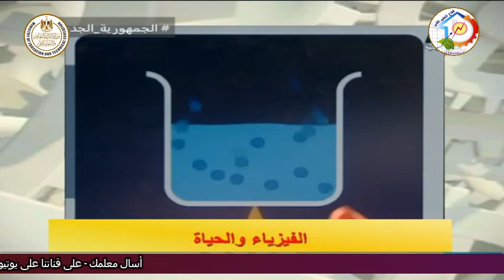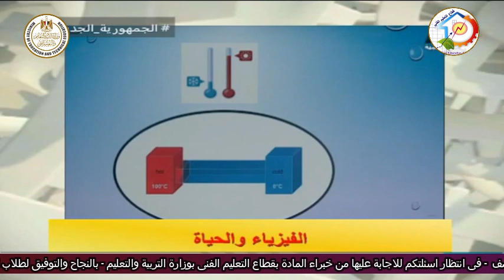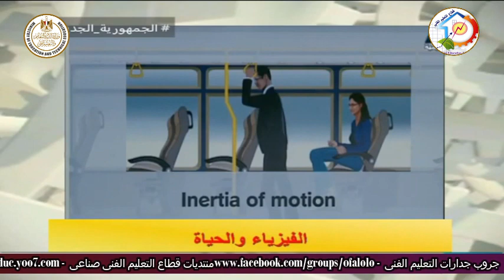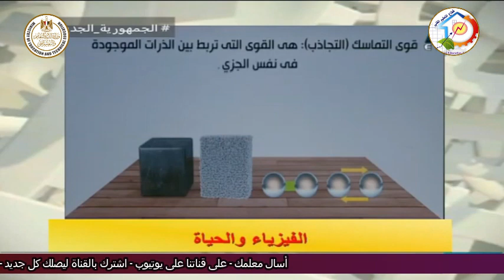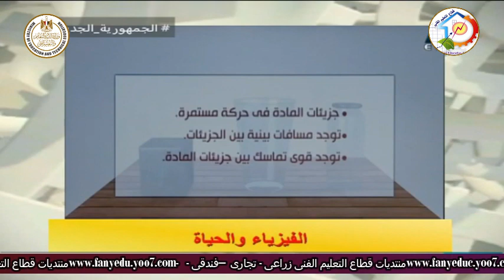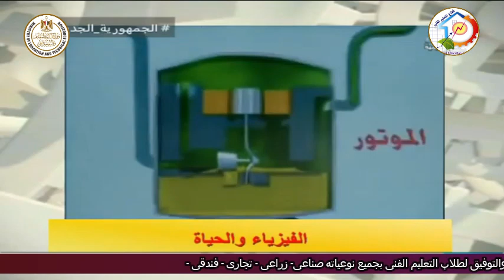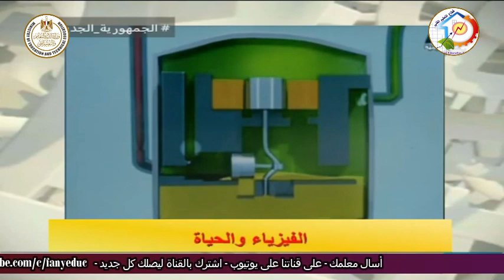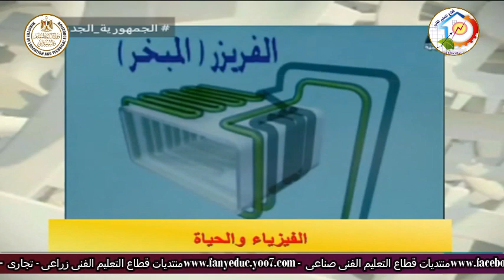التعليم الفنى - فيزياء - الفيزياء والحياة - أ جيهان فاروق